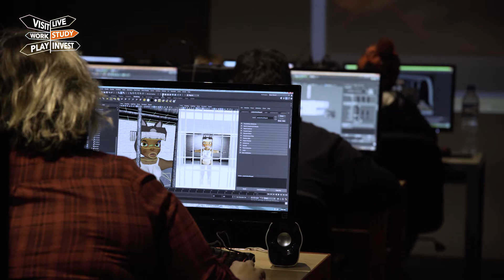Destination Cape Town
This is Cape Town.
A place to Vist, Work, Play, Live, Study, and Invest.